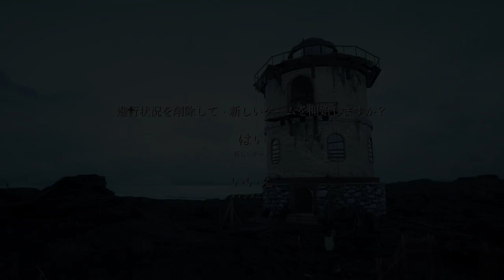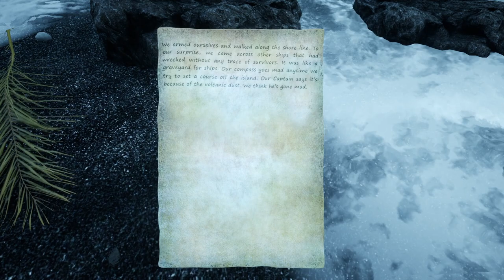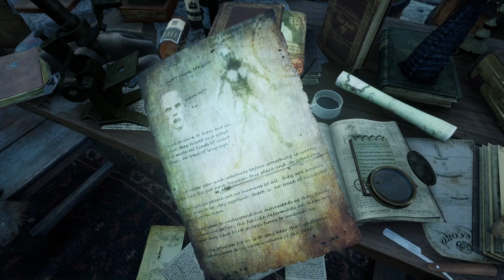【ホラー】愛する娘を探すために禁断の島を探索する「クトゥルフ神話」系コズミックホラー【THE SHORE】＃１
ホラーゲーム『THE SHORE』を実況プレイ！
H.P.ラヴクラフトの作品をベースにしているらしいです

『THE SHORE』実況動画の再生リストはこちら